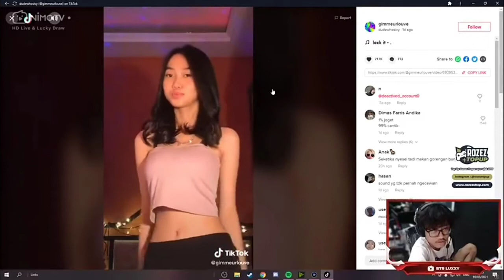BTR Luxxy React On Tiktok Video 2021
credit: Luxxy Gaming